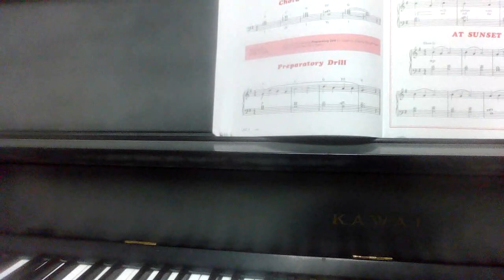Hear Piano Note G3 On a 1984 Kawai UST-7. (Satin Black)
Piano Serial Number 1481808. Kawai UST-7 Satin Black finish.